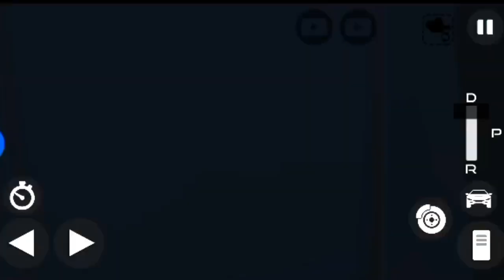Gta 5 The Ultimate Guide